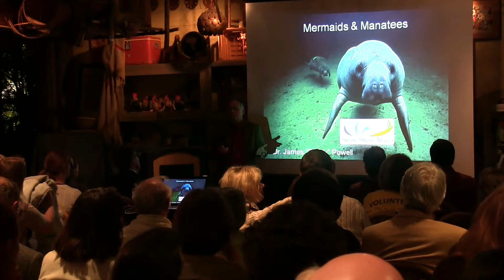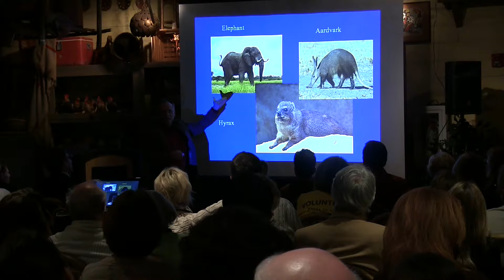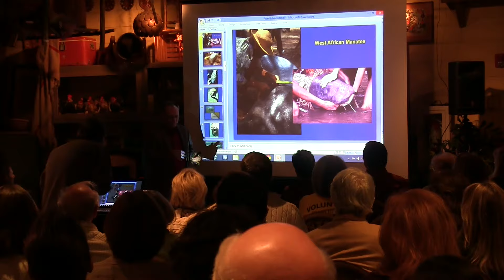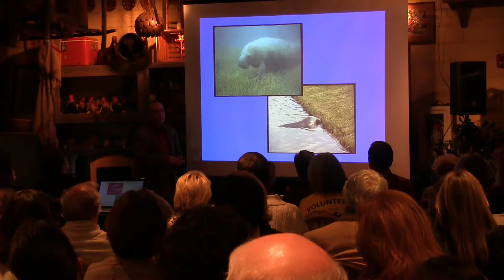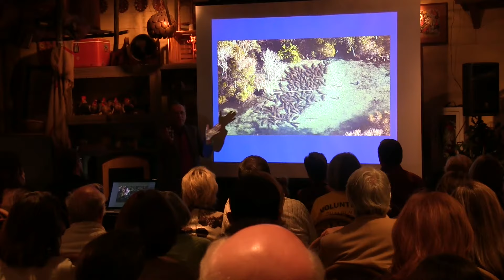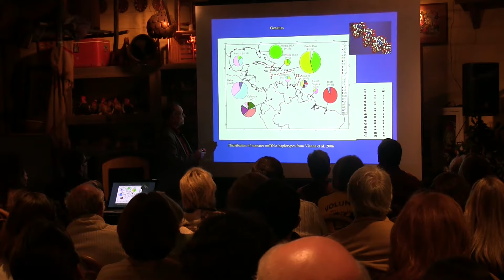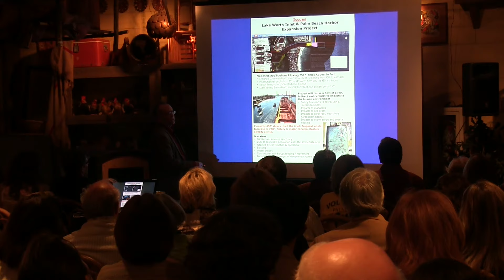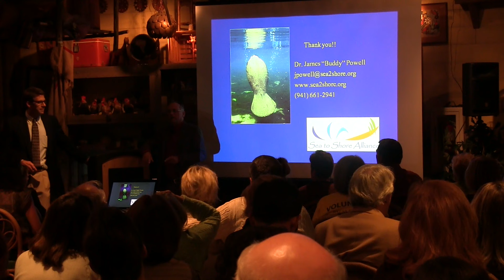"Mermaids & Manatees: 40 Years of Manatee Research" Conservation Leadership Lecture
A crowd of more than 100 attendees enjoyed a Conservation Leadership Lecture, titled “Mermaids & Manatees: 40 Years of Manatee Research,” given by James “Buddy” Powell, Ph.D., at the Palm Beach Zoo & Conservation Society on the evening of January 29, 2015. Guests enjoyed cocktails, hors d’oeuvres, live harp music by Ruby Drain and Zoo animal encounters beforehand. Bank of America is the presenting sponsor for the Conservation Leadership Lecture series.

Dr. Powell, who serves as the Executive Director of Sea to Shore Alliance, spoke of the need for manatee conservation. “With 500 manatees in danger right here in our backyard, the Zoo has an opportunity to link all wildlife together and get the message out about how important it is to protect manatees,” he said.

“We have an opportunity to be stewards for these creatures,” he continued. “If we can’t do it with what we have available to us, nobody can.”

The public is invited to the following 2015 Conservation Leadership Lectures:

February 26, 2015: “An Unexpected Connection: Wildlife Conservation & Urban Agriculture” by Dr. John Zahina-Ramos, Founder of Casa Jardin Co.

April 16, 2015: “From Glades to Gulf: 1,000 Miles in 100 Days, a Florida Wildlife Corridor Expedition” by Carlton Ward, Jr. and Mallory Lykes Dimmitt with the Florida Wildlife Corridor Expedition

May 21, 2015: “Florida’s Solar Economy” by Commissioner Ronald Brisẻ

Seating for the Conservation Leadership Lecture Series is limited. Tickets are $20.00 per person per event, or a series package can be purchased for $55 per person. Cocktails & passed hors d'oeuvres will be served. If you have any questions about the event, please call the Zoo at (561) 547-WILD ext. 285.